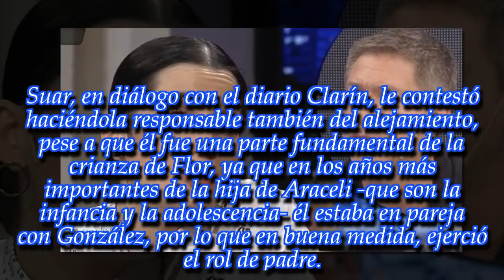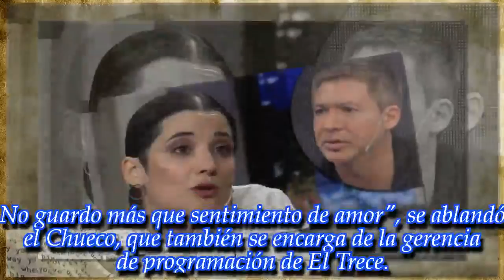Adrián Suar tomó una decisión tras los dichos de Flor Torrente y en Intrusos lo "mataron"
El actor se refirió nuevamente a los dichos de la hija mayor de su ex mujer, Araceli González. Sin embargo, esta vez mantuvo otra postura en relación con la joven